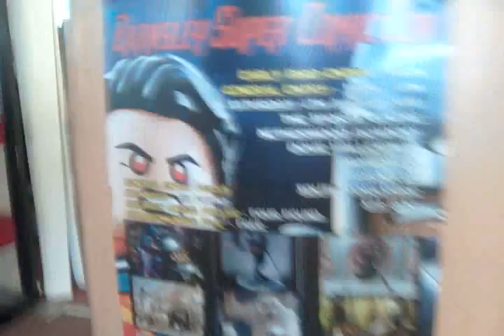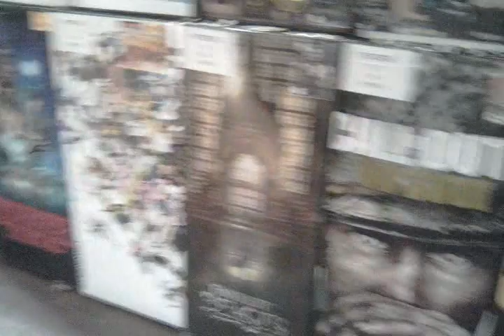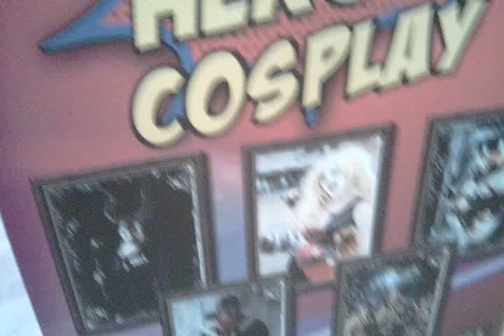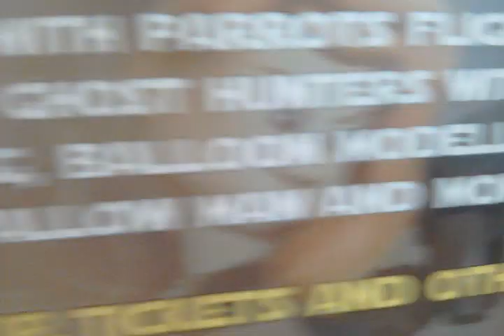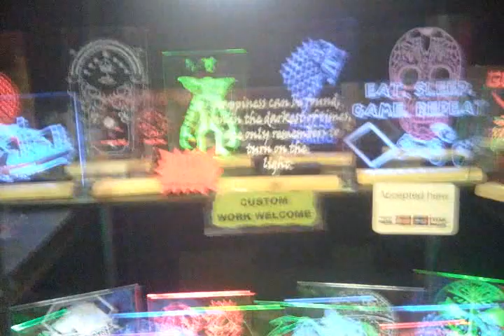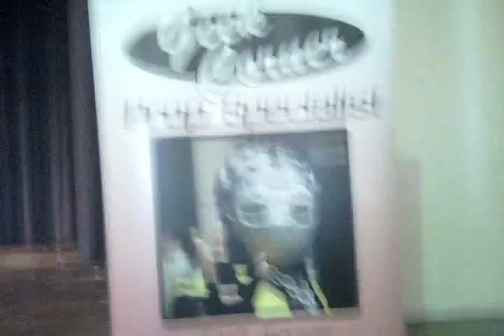Comic con civic centre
Vlog civic centre comic con